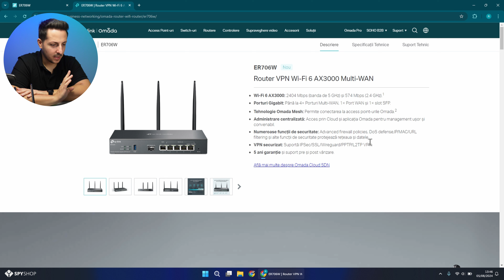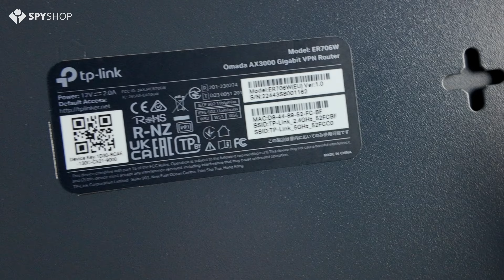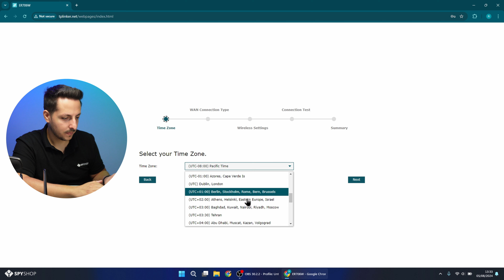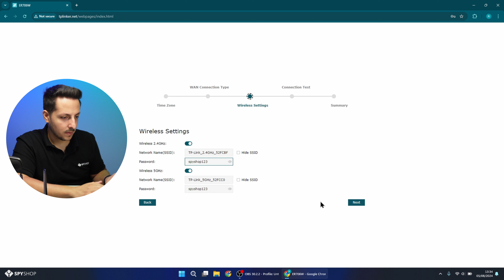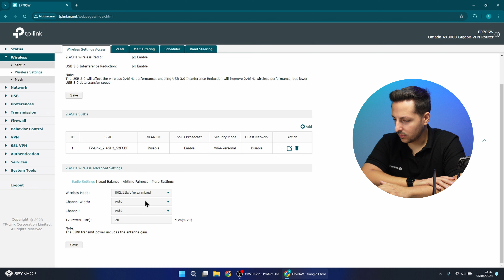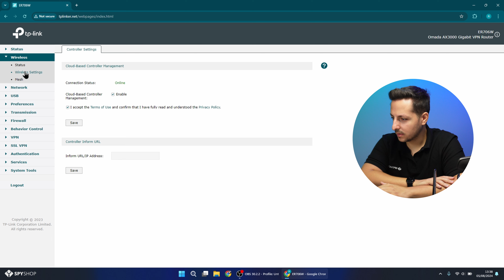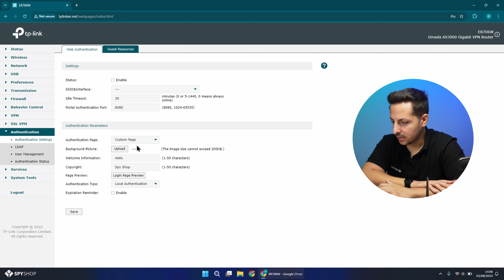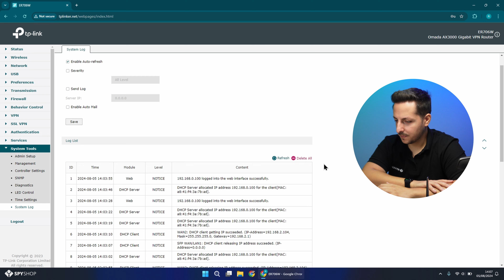Router AX3000 cu VPN și Wi-Fi 6 | TP-Link Omada ER706W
Voi adăuga aici și link-ul către produs când apare și pe site.

- Wi-Fi 6 AX3000: 2402 Mbps (banda de 5 GHz) și 574 Mbps (2.4 GHz).
- 6 Porturi Gigabit: 4× Porturi WAN/LAN, 1× Port WAN și 1× slot SFP.
- Tehnologie Omada Mesh: Permite conectarea wireless cu access point-urile Omada.
- Administrare centralizată: Acces prin Cloud și aplicația Omada pentru management ușor și convenabil.
- Numeroase funcții de securitate: Advanced firewall policies, DoS defense, IP/MAC/URL filtering și alte funcții de securitate protejează rețeaua și datele
- VPN securizat: Suportă IPSec/SSL/Wireguard/PPTP/L2TP VPN pentru conexiuni remote securizate.
- 5 ani garanție și suport pre și post vânzare.